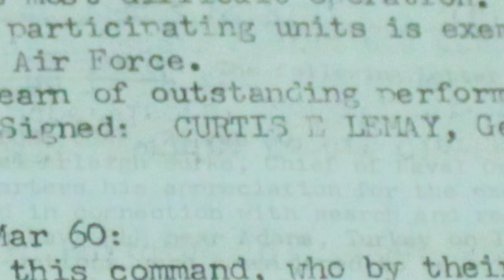Kennedy documentary 50th anniversary of Robert Kennedy & Martin Luther King Assassination 2018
This is a friend's trailer for his film which deals with the assassinations of John F. Kennedy, his brother Robert Kennedy and Civil Rights leader Martin Luther King Jr.
please LIKE "THUMBS UP" and COMMENT on this video.